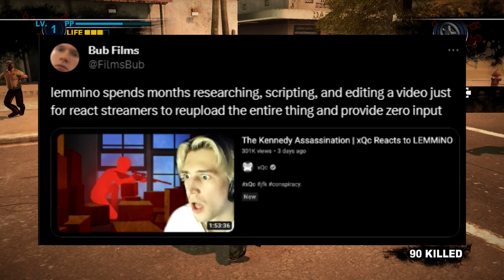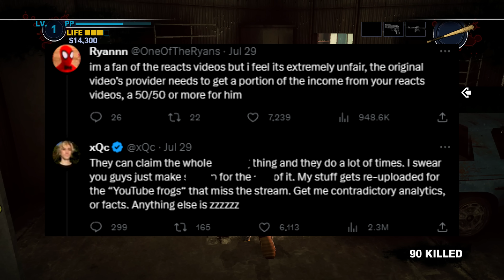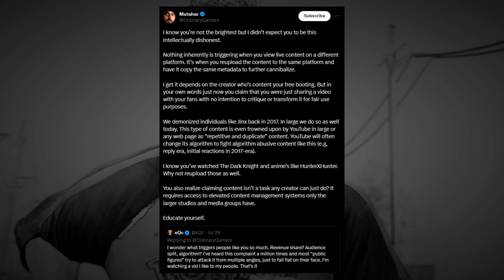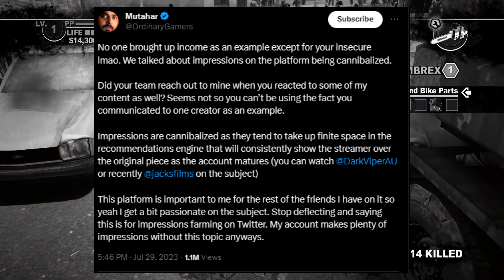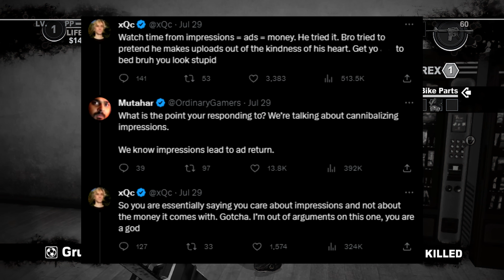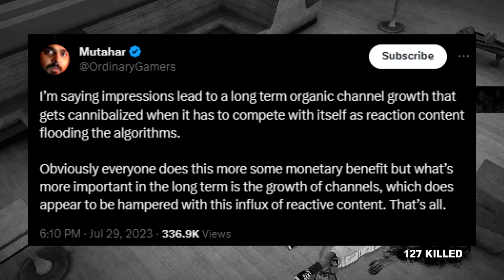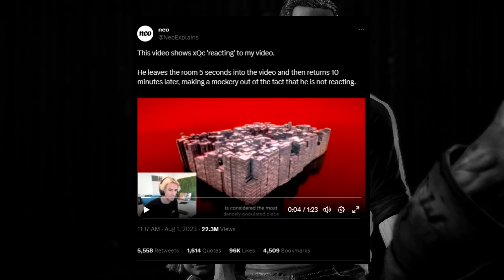XQC Is Awful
Today I'm going to be talking about the recent Drama with the popular streamer XQC (hasan can also be included) and talk about how reaction streamers are stealing from YouTubers.

Game Played In This Video: Dead Rising 2 Case Zero